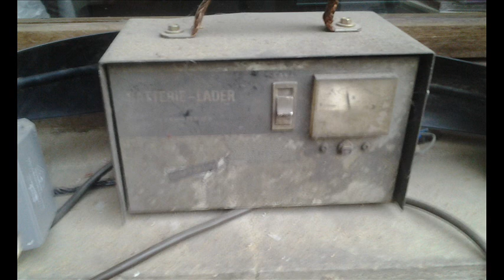Rock Jam Session XIII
Eigener Käse frei nach schnauze improvisiert :)